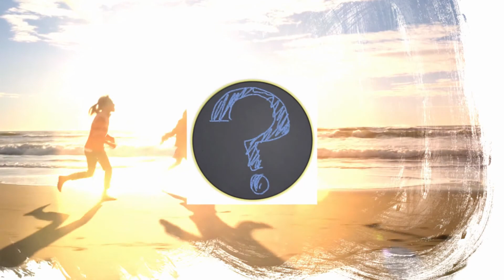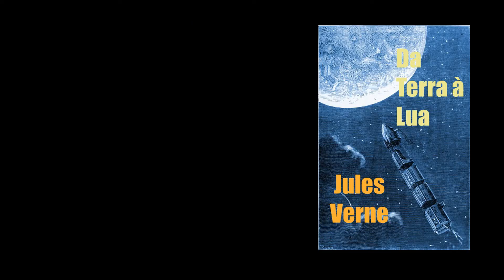Space X cancela voo lunar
Voo que estava previsto para esse ano, levaria dois turistas ao redor da lua.